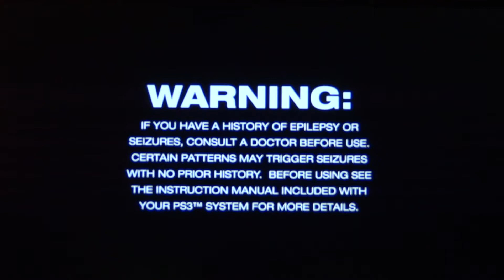Journey Playthrough pt1 (w/commentary)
My playthrough and live commentary for the PSN exclusive title Journey, from the creators of Flow and Flower.

In Journey, the player takes the role of a robed figure in a desert. The game features no map or instructions, only a large mountain in the distance that the player journeys toward. While traveling the player can encounter other players, one at a time, if they are playing online. Players cannot speak to each other, but can help each other in their journey or not as they wish. Players met online will not be identified with a username and voice or text communication will not be possible with the other player. According to designer Jenova Chen, "it's about two strangers who meet online. They don't know who they are or how old they are. All they know is, that is another human being." The only way players can communicate audibly with each other is with a wordless shout. Players will have symbols on the front of their robes for identification, though these symbols change between play-throughs.
While traveling through the desert, players can come across pieces of cloth that can be collected and used to fly for brief periods. The game world also includes magical objects and ruins. Hidden areas will contain tapestries and other clues as to the events leading up to the game.